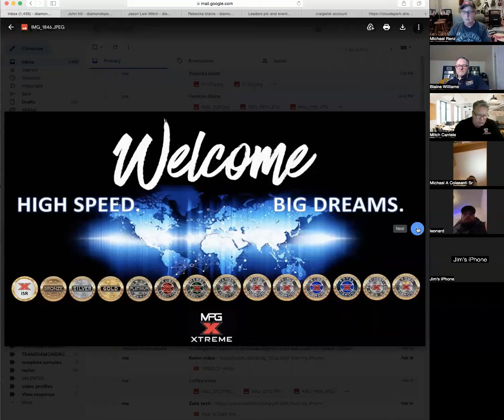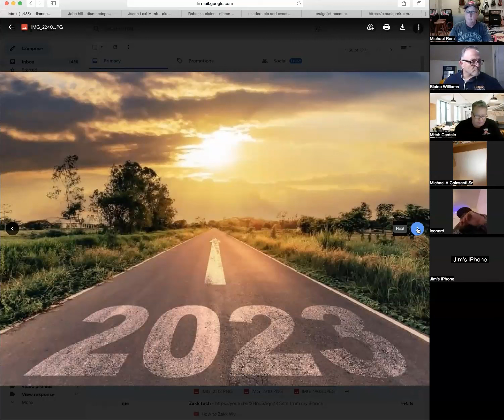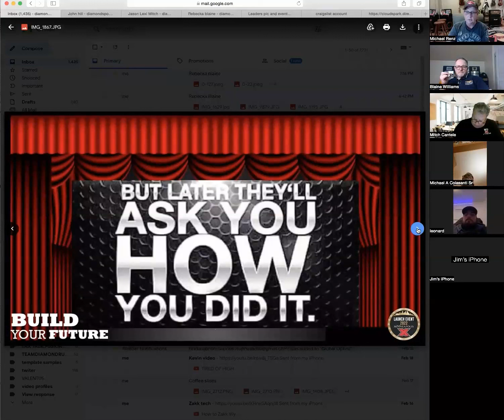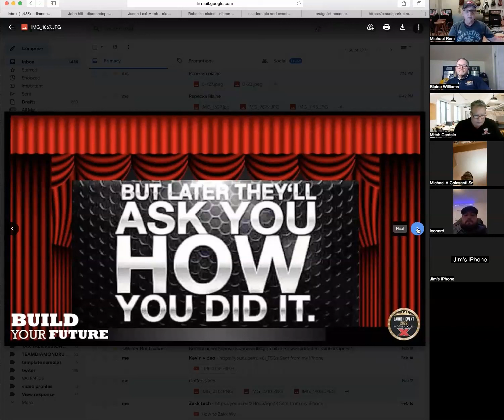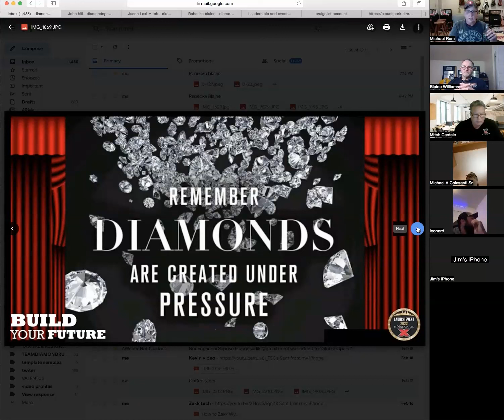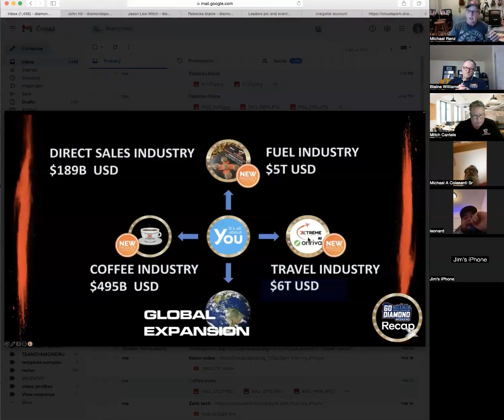MPGXtreme MLM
Join Top Leader Double Diamond Michael Renz Contact us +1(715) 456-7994 NEW MLM Launch MPGXtreme is rocking the Network Marketing Industry with a prefect timed product and Top in Industry Compensation Plan!